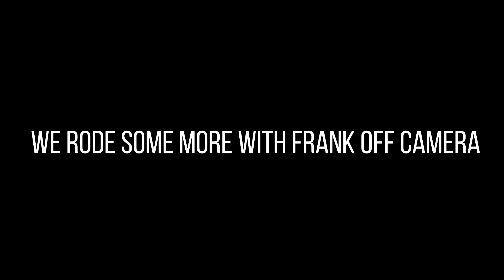SPENDING A DAY RIDING WITH A FAN! INSANE PROGRESSION!!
NS Bikes
Shimano
Marzocchi
Monster Energy
TSG
Continental
Novatec
Title
Douchebags
RAM Mounts
Snackbros
Oakley

MTB
ENDURO
DOWNHILL
SLOPESTYLE
DIRT JUMPING
URBAN FREERIDE
STREET RIDING
SKATEPARK